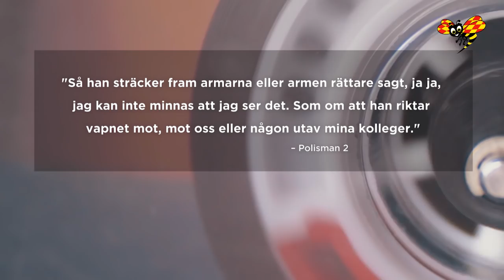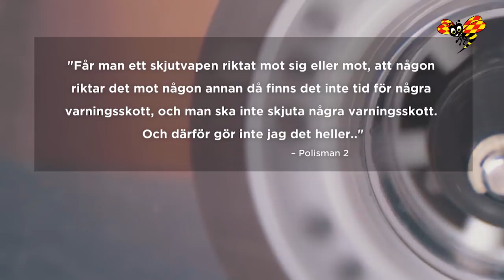Eric Torell sköts till döds – nu ger poliserna sin version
Eric Torell sköts av polis. Nu står tre poliser åtalade. I förhör ger de sin version – av natten då 20-åringen som rymt hemifrån sköts till döds.